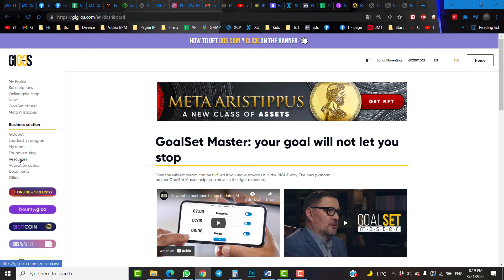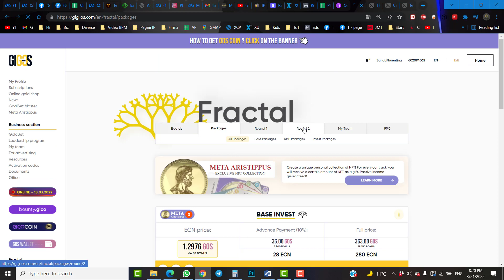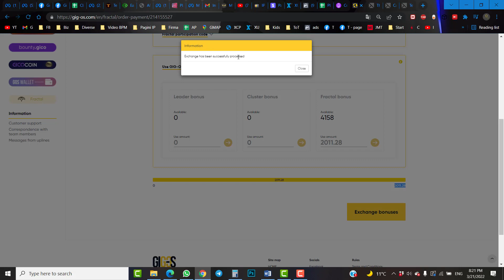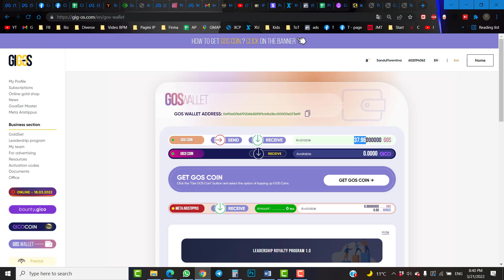18. Cum ne monetizam bonusul de euro din FRACTAL